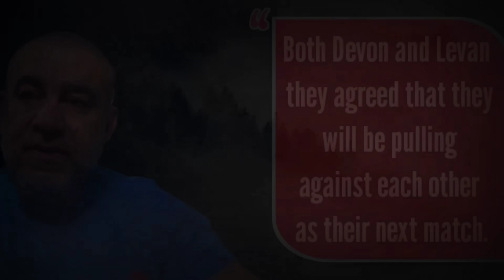RUMORS regarding LEVAN'S WRIST INJURY are TRUE !!